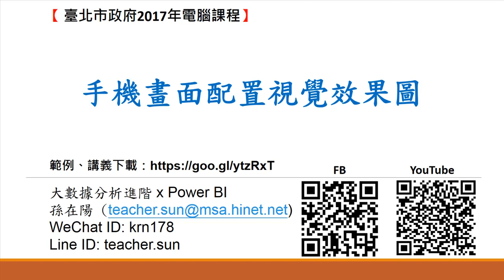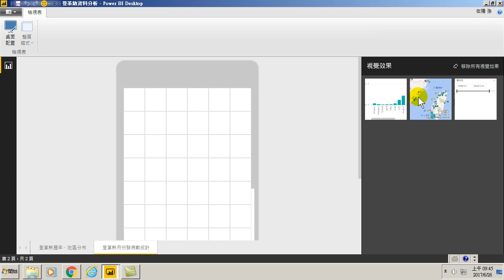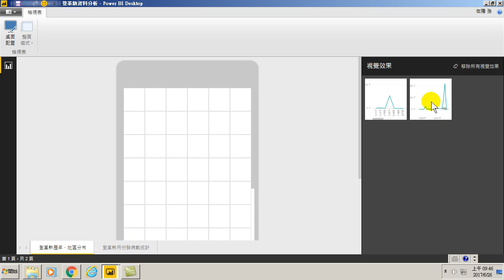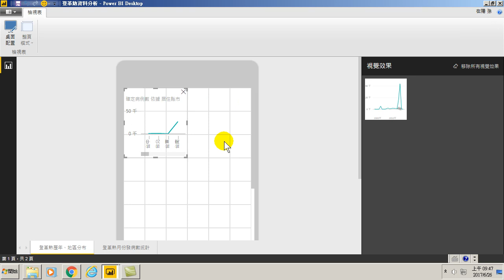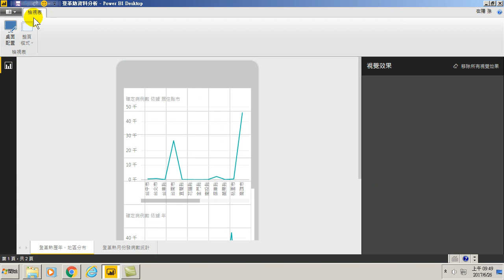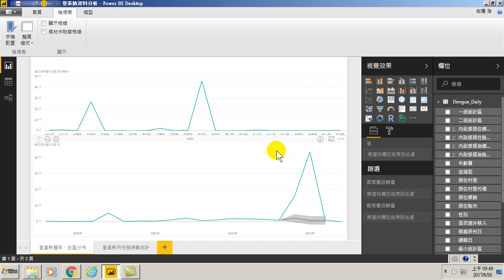72.手機畫面配置視覺效果圖(用Power BI做大數據分析進階)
手機畫面配置視覺效果圖